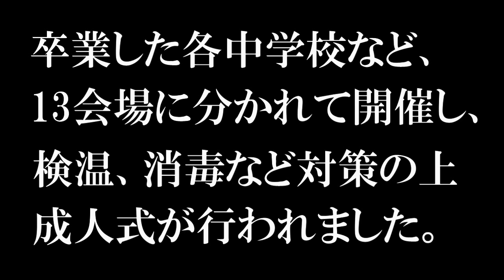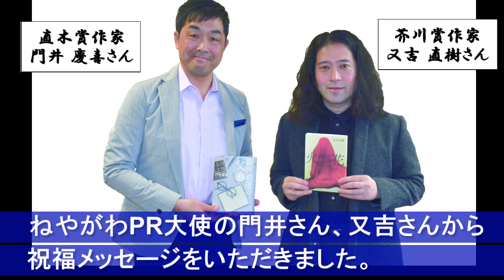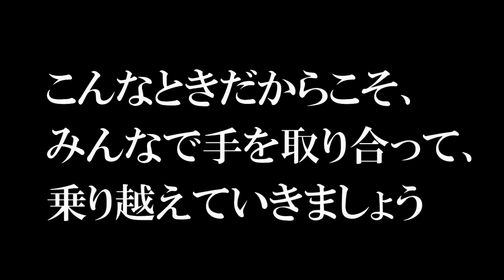第67回成人式（大阪府寝屋川市）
令和３年１月１１日に行われた成人式の様子を放映します。